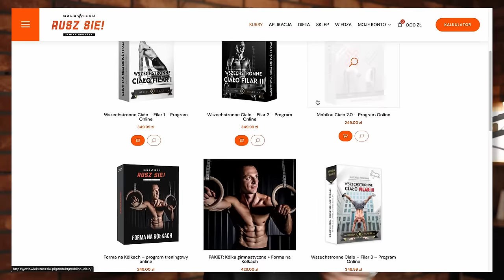CO JEŚĆ ABY DŁUGO ŻYĆ? Keto? Post? Vege? I Jakub Mauricz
Rozmowa z Jakubem Mauriczem na temat wpływu diety na zdrowie i sprawność.
Rozmawiamy o postach, o diecie keto, o różnych modelach żywieniowych, o dietetykach "chorągiewkach", o tym jak wprowadzać zdrowe nawyki żywieniowe w rodzinie i wiele więcej.

Kuba w internecie:

Instagram Kuby: jakub_mauricz
platforma szkoleniowa: Mauricz.com

🔔APLIKACJA CZŁOWIEKU RUSZ SIĘ

MOJE WIDEO PROGRAMY TRENINGOWE

(MEDIA SPOŁECZNOŚCIOWE) TU MNIE ZNAJDZIESZ!

Damian Bugański czlowiekuruszsie.pl

IG Damiana: buganski_mowi_rusz_sie